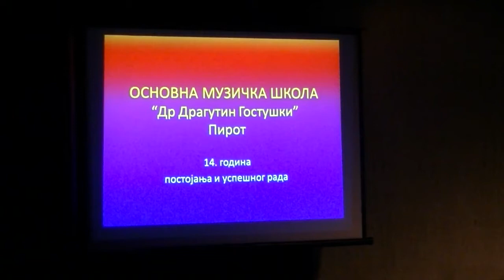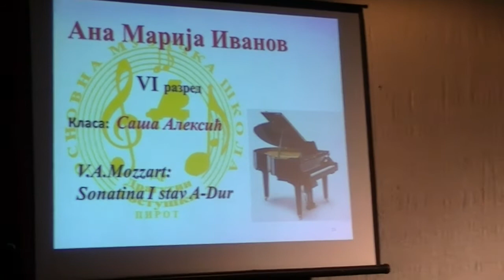Koncert povodom Dana skole 03. 10. 2016.